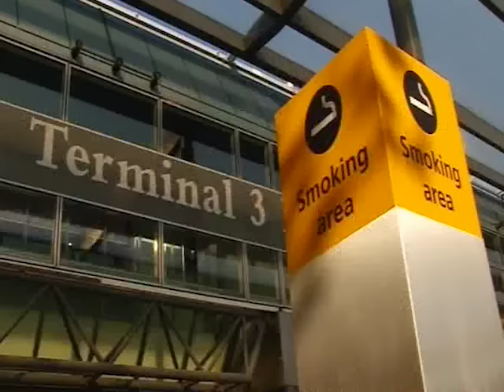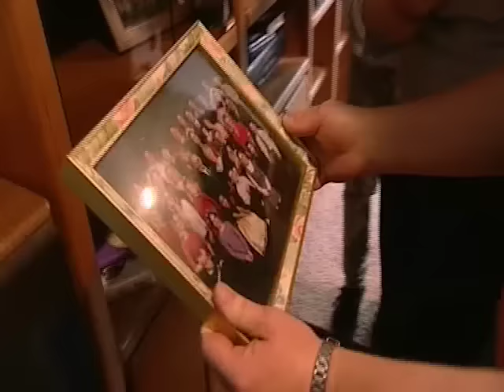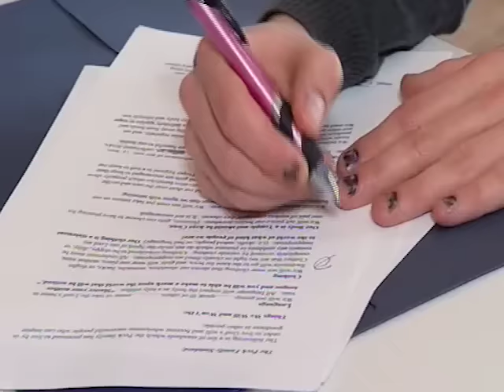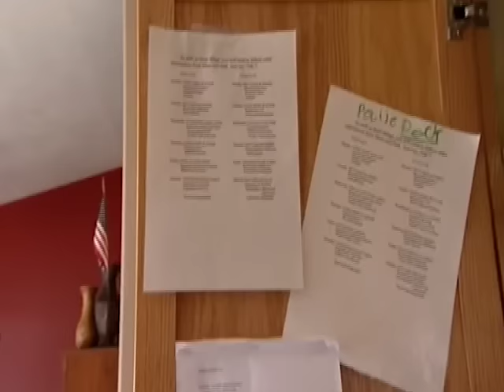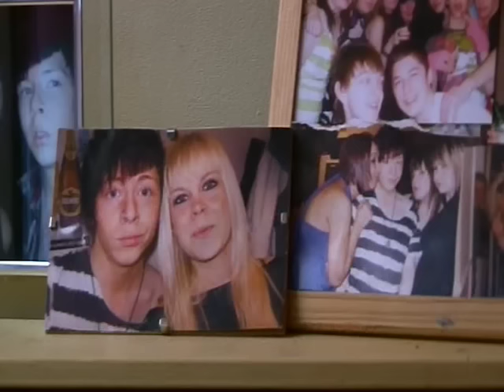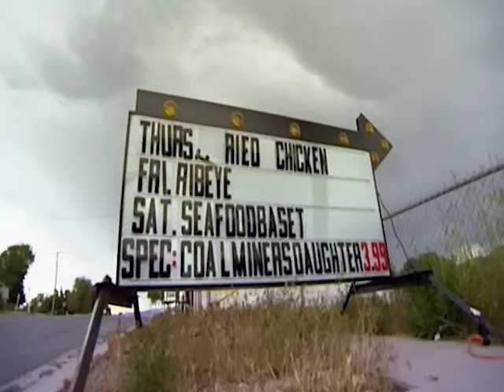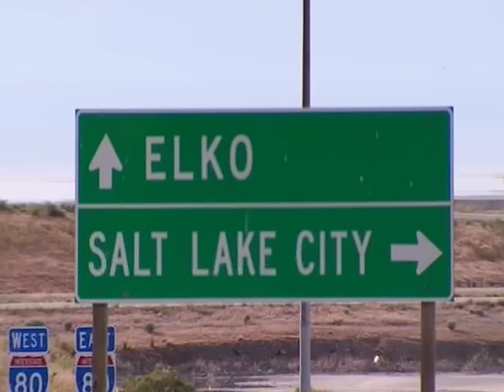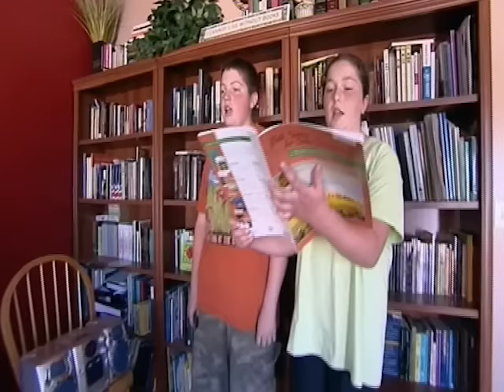The Utah Family | Full Episodes | World's Strictest Parents UK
Two wayward British teenagers experience strict parenting on the other side of the world, as Hannah and James travel to Utah to live with the God-fearing family. Do you think religion plays a big part in teens education?